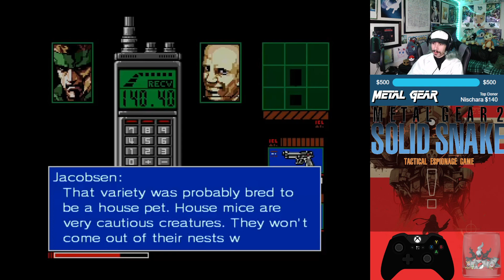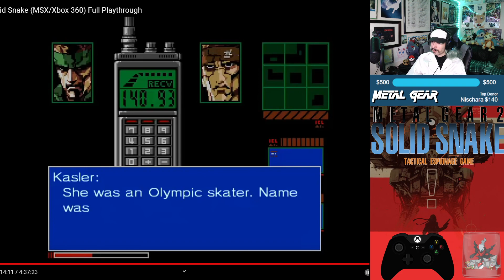Gray Fox - Part 13 -📦Metal Gear 2: Solid Snake (24h Charity 7 Part 27)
⭐️24 Hour Charity Stream 7 Full Vod

Game: Metal Gear 2 - Solid Snake (Metal Gear HD Collection)
Platform: RPCS3
Released: July 20, 1990
Developer/Publisher: Konami